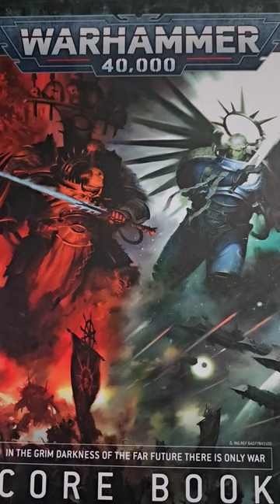Is 40k The Best Minatures Game On The Market?